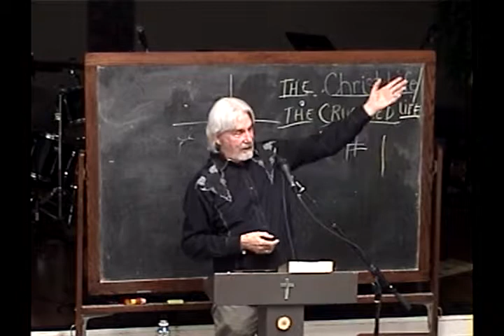1 God's Definition Of Glory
Number 1 from The Christ Life/The Crucified Life